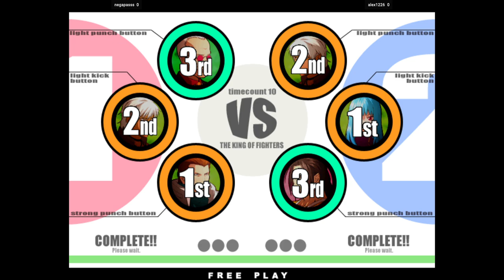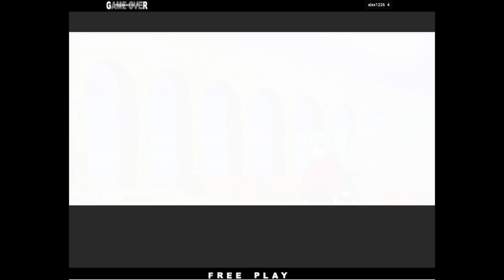KOF XI - negapass FT10 alex1226 🇰🇷🇯🇵